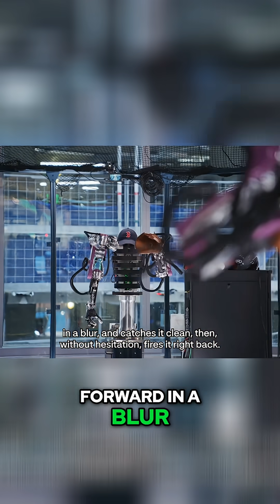Fastball Reactions: Precision in Action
Boston Dynamics' founder unveils robots that can throw and catch 70 mph fastballs. Low-impedance joints + AI allow real-time adaptation, opening doors for precision in warehouses, rescue ops & surgery.